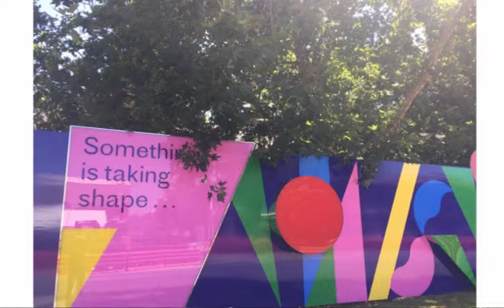I-MELT: Phil Levy Keynote - The MELTdown